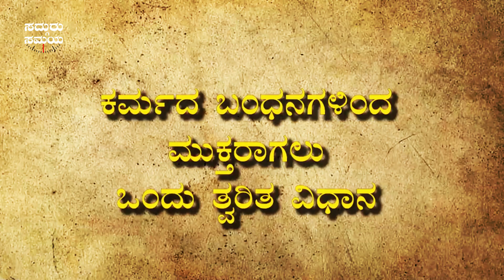ಕರ್ಮ ಕಳೆದುಕೊಳ್ಳಲು ಇಲ್ಲಿದೆ ಸುಲಭ ಮಾರ್ಗ!|COME OUT OF KARMA|SADHGURU KANNADA|SADHGURU SAMAYA|TOP KANNADA